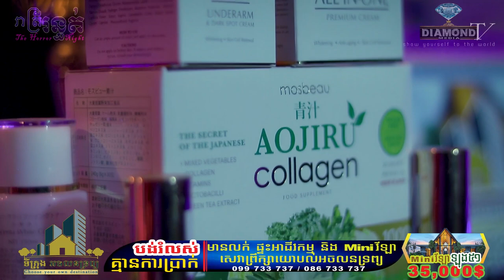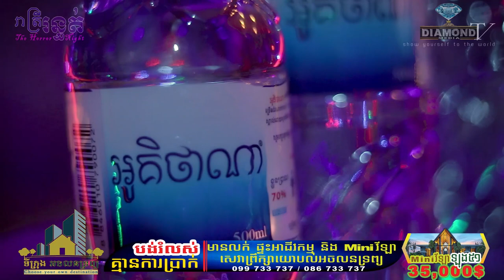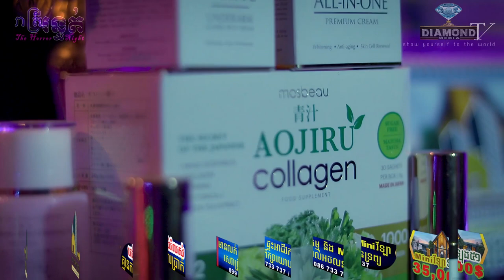លោកគ្រូ ធម្មានន្ទ - តើខ្មោចមានពិតប្រាកដដែរទេ ?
-តើខ្មោចមានពិតប្រាកដដែរទេ ?
-បកស្រាយដោយលោកគ្រូ ធម្មានន្ទ Vann Chansaren
=កម្មវិធី រាត្រីរន្ធត់ មានផ្សាយជូន
រាល់ថ្ងៃអាទិត្យ ម៉ោង 9:00 នាទីយប់ 😱💀🙋
ឧបត្ថម្ភដោយ
-ទឹកមាត់ត្រចៀកកាំ
-ផលិតផលរក្សាសម្រស់ Mosbeau Cambodia
- ទីក្រុង អចលនទ្រព្យ
-ទឹករ៉ែ អូគិថាណា
-ទឺករ៉ែធម្មជាតិ បទុមវន្ត
=មានផ្សាយជូន រាល់ថ្ងៃអាទិត្យ ម៉ោង 9:00 នាទីយប់ 😱💀🙋
-​សម្រាប់អ្នកដែលចង់ចែករំឡែករឿងដែលធ្លាប់ជួបផ្ទាល់
-សម្រាប់អ្នកដែលចង់ ឧបត្ថម្ភៈ
សូមទំនាក់ទំនងតាមលេខខាងក្រោមនេះ